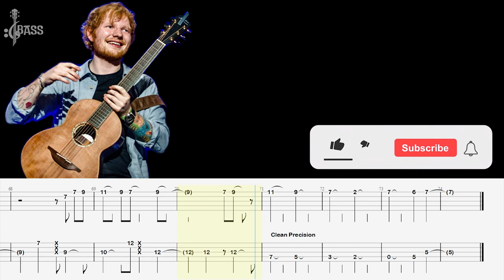Ed Sheeran - Thinking Out Loud (Bass Arrangement Tabs) By @Chamis Bass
Ed Sheeran - Thinking Out Loud (Bass Arrangement Tabs) By @ChamisBass